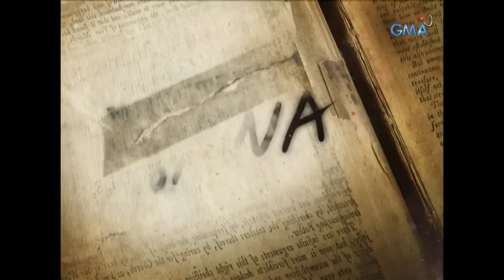Ika-6 Na Utos: Hindi sapat?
Naging mabuting ina, naging mabuting manugang, naging mabuting asawa. Hindi pa ba ito naging sapat para manatiling tapat ang mister niya? 'Ika-6 Na Utos,' malapit na sa GMA Afternoon Prime.